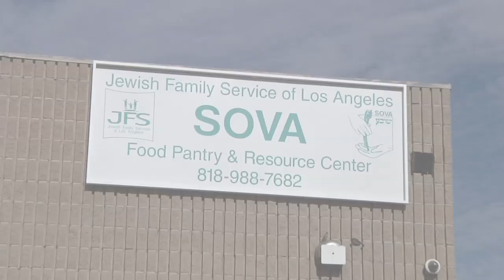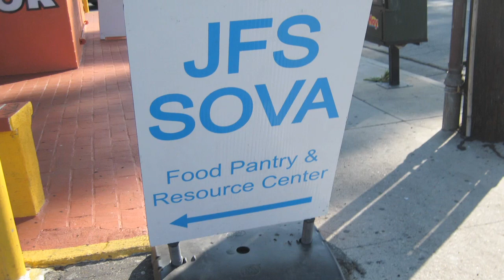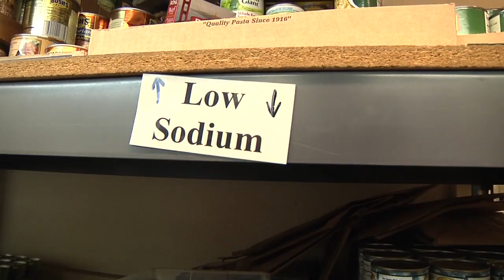JFSLA Food and Hunger Web HD.mov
JFSLA Food and Hunger Services 2010